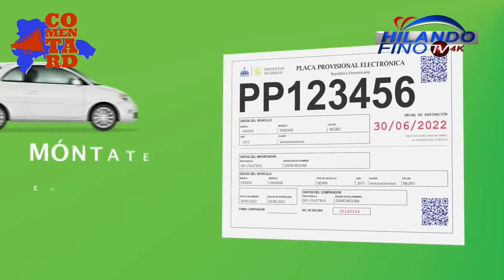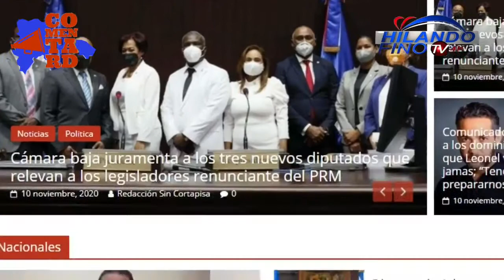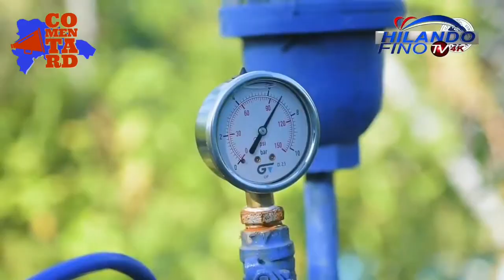Comentamos desde el programa tras Bastidores, Hilando Fino TV Delincuencia, Edes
Comentamos desde el programa trasbastidores hoy viernes 28 de Octubre 2022 hilandofinotv hoy sobre